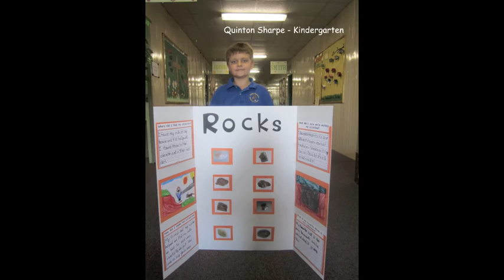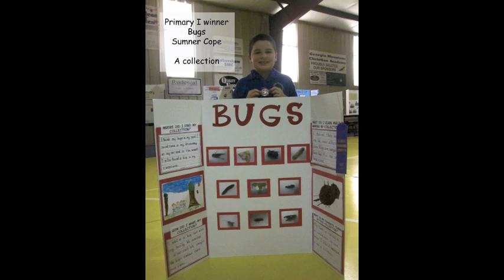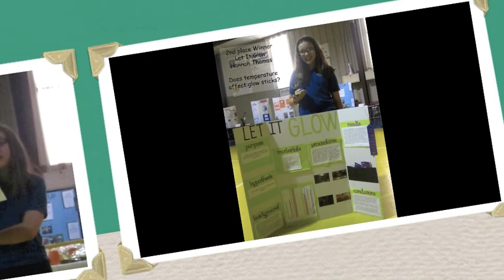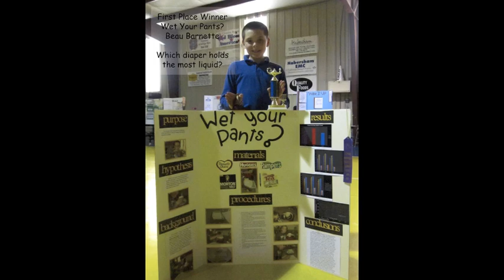2011 Science Fair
I know it's not as PEPPY as the WAFFLE video, but please watch!  =)